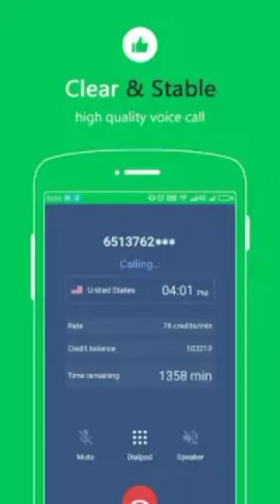Boyfriend ka popat बनाने ki new trick in 2023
MY EQUIPMENTS :
Camera Canon 200D Mark 2
2nd Camera Canon 90D
Sony Camera
50mm Lens
Camera Tripod

Krish Bansal
From - Saharanpur, UP ( India )